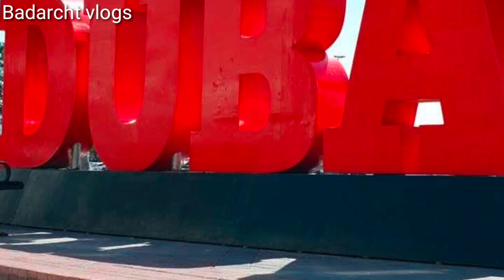Dubai visit | Beautiful views of dubai | دوبئی کی سیر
beautiful views of dubai
beautiful places of dubai
 beautiful views of the dubai mall#ayshu's@shazz
beautiful night view of dubai roads best views dubai